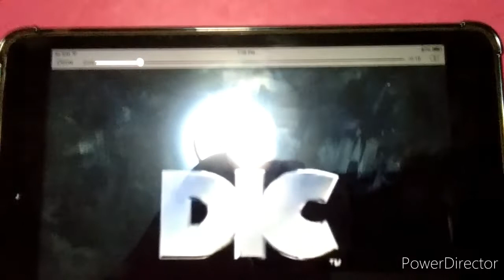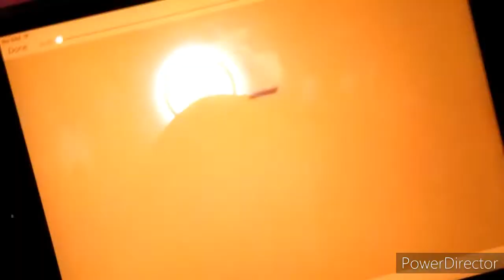Logos for Ltv Mca